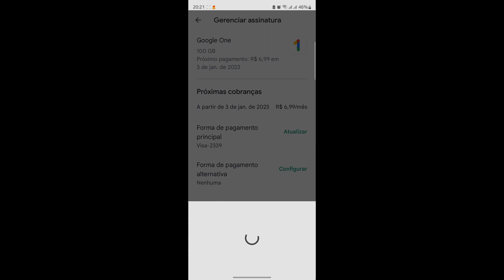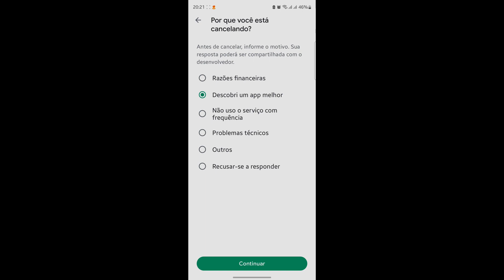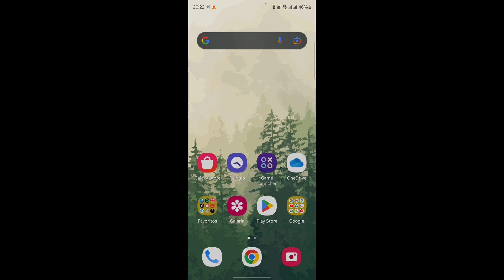Como Cancelar sua assinatura no Google One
Como Cancelar sua assinatura no Google One, neste vídeo eu ensino passo a passo Como cancelar o Google One no celular.

Neste vídeo você também vai aprender Como cancelar o plano do Google Fotos e Como cancelar uma assinatura no Google Play Store.

Siga o tutorial passo a passo de Como cancelar plano Google armazenamento e Como Cancelar Assinatura do Google One no Celular.

Espero que vocês tenham aprendido Como Cancelar assinatura de armazenamento do Google Fotos.